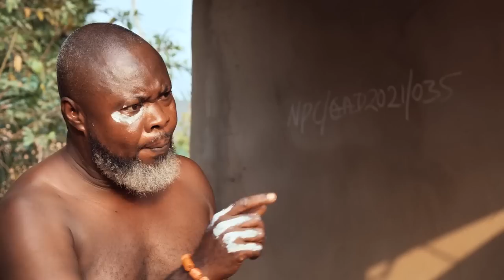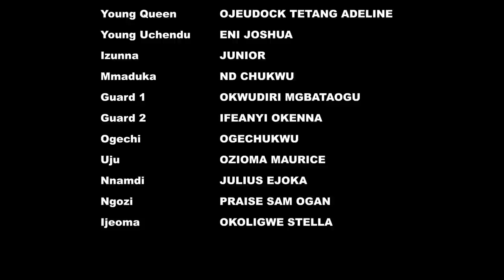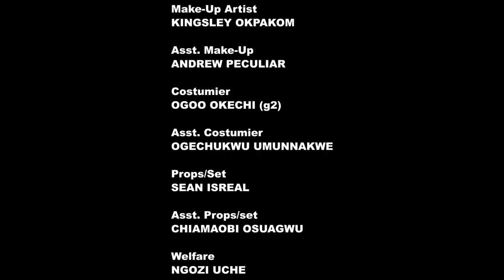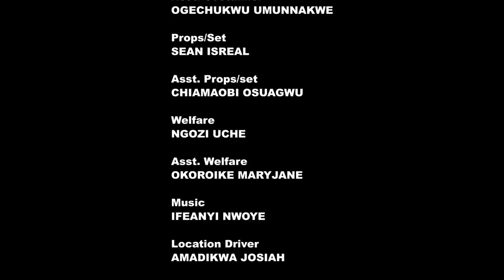NEVER TO LOVE AGAIN//NEWLY RELEASED 2023 MOVIES//AJANIGO SIMON,STEPHEN DIMGBA